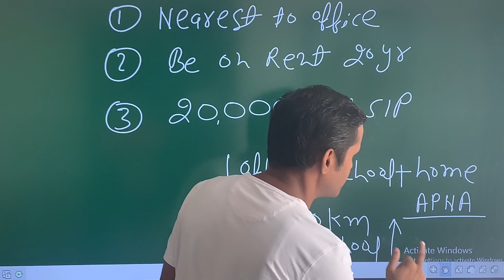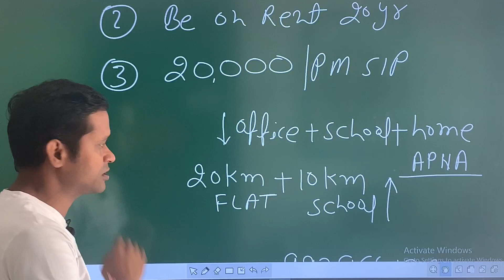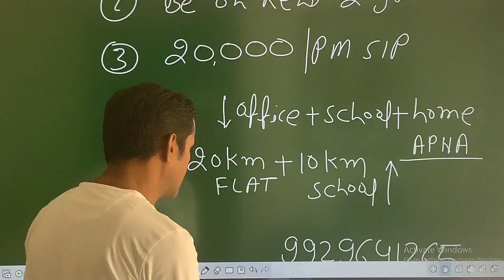21 September 2021